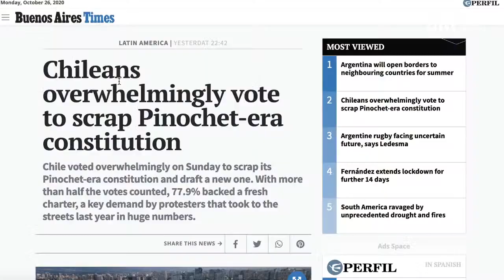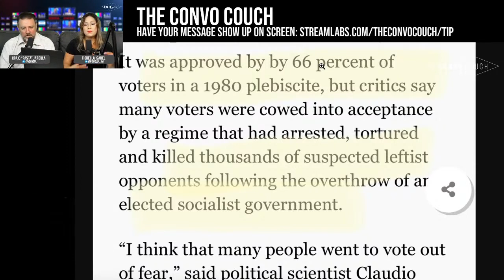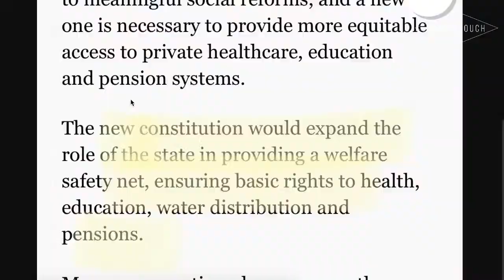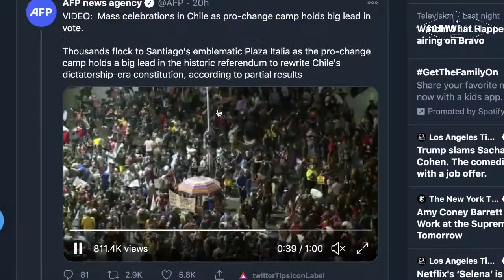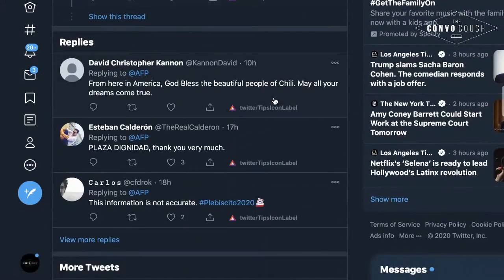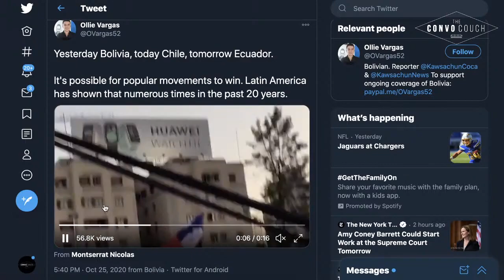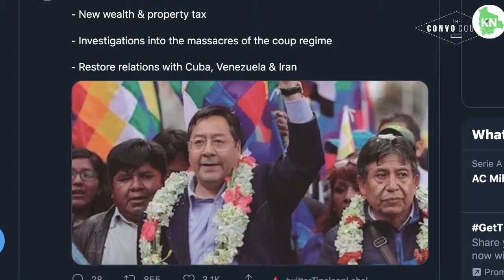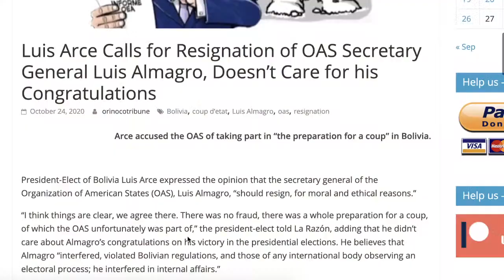Chile Votes to Rewrite Augusto Pinochet’s Constitution & Bolivia Update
Craig "Pasta" Jardula, Fiorella Isabel, Jonny Tsunami go over the latest news coming from Chile and Bolivia.

Have your chat appear ON-SCREEN!

or
Keep Up With THE CONVO COUCH 🛋